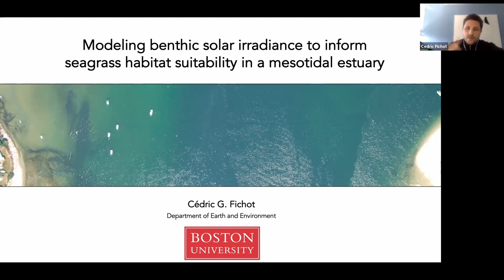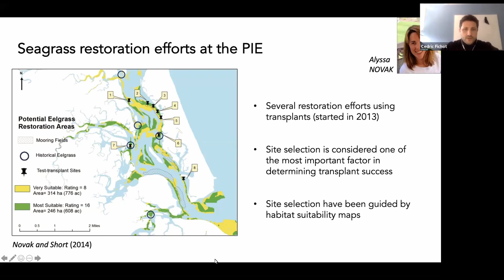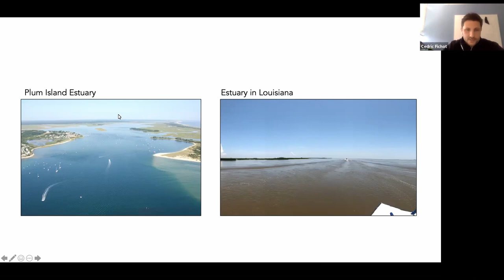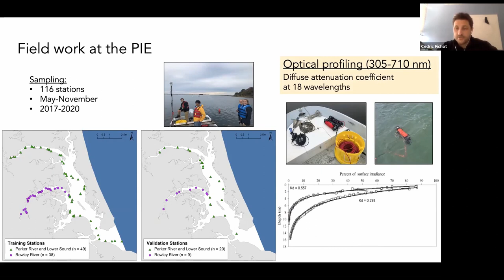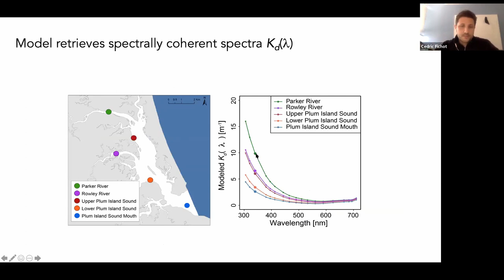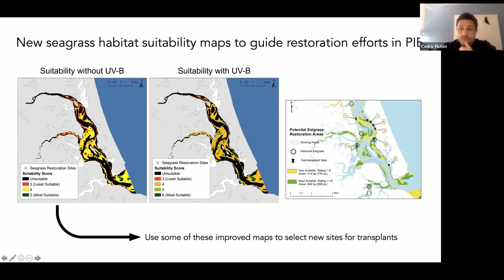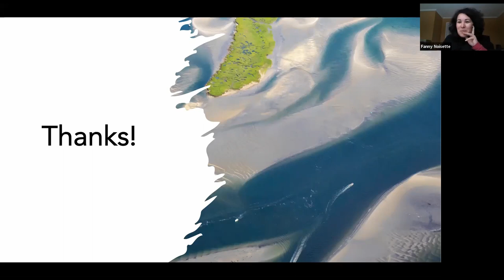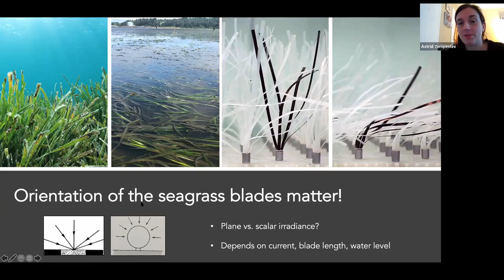WEBINAIRE | Cédric Fichot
Conférencier : Cédric Fichot (Boston University)

« Modeling benthic UV-visible spectral solar irradiance to inform seagrass habitat suitability and guide restoration efforts in a mesotidal estuary »